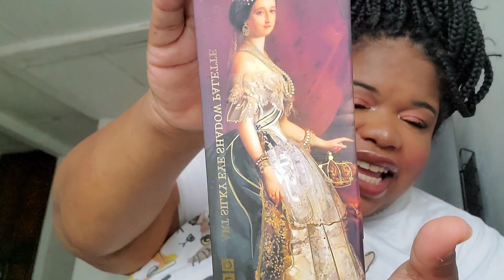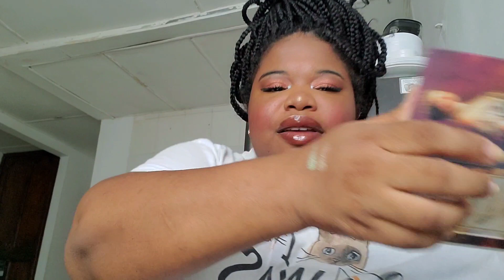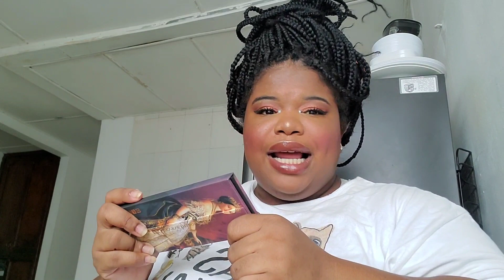Maquillaje que les debía una reseña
COP 36,775.08 | HOJO-paleta de sombras de ojos, 12 colores Nude, mate, resistente al agua, fácil de usar, pigmento brillante, sombra de ojos en polvo, maquillaje de belleza